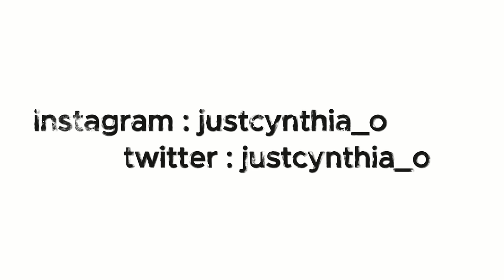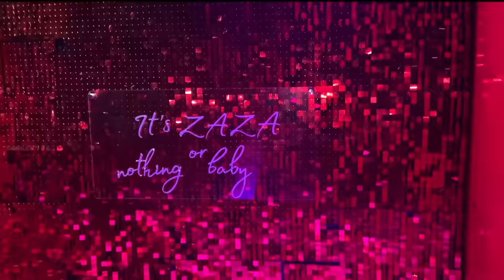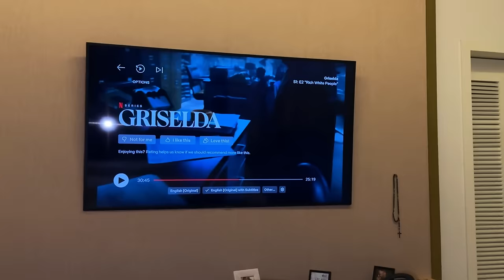FINALLY STARTING MY FITNESS JOURNEY || LIFE UPDATE|| FAMILY TIME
Hello guys !

Sorry I didn’t drop a video last week, I hope this makes up for that :).

Please watch and share and also check out my brand @somethingyummyng on instagram.